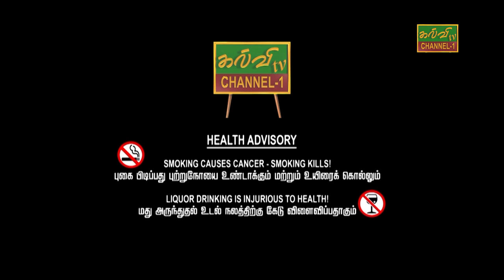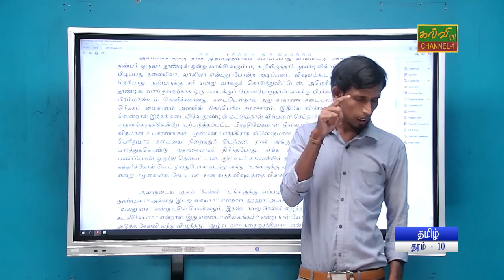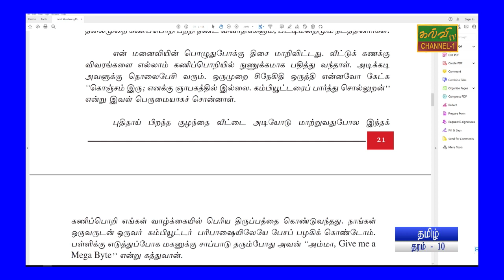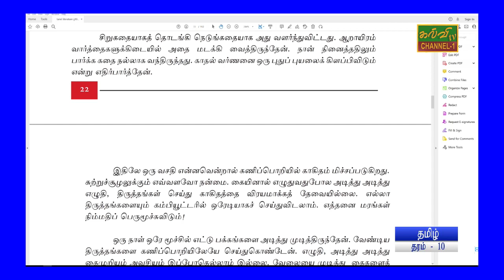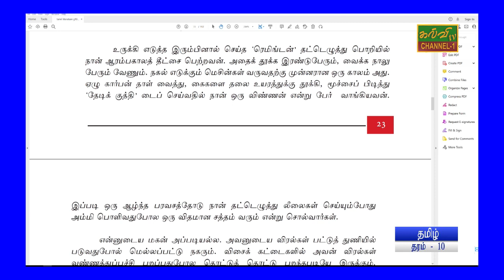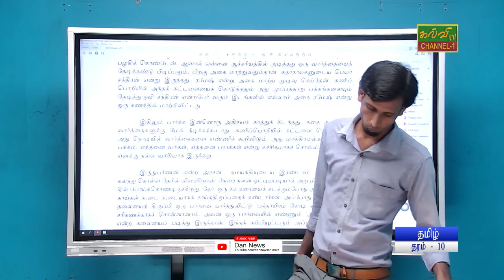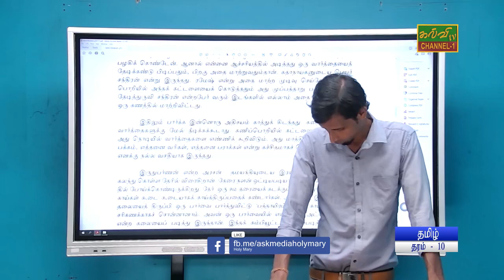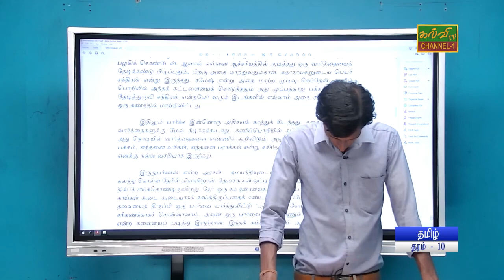தமிழ் | கம்பியூட்டர் | Tamil | தரம் - 10 | Grade - 10 | 12.06.2023